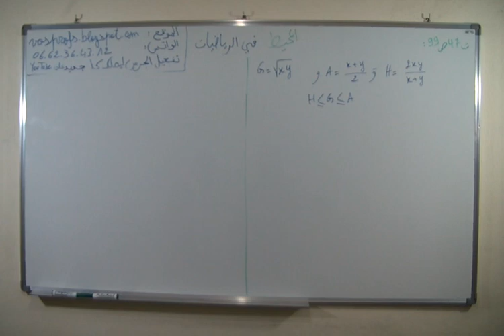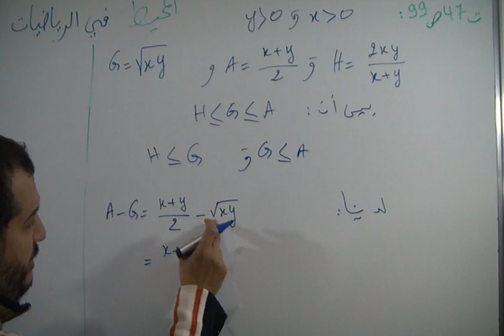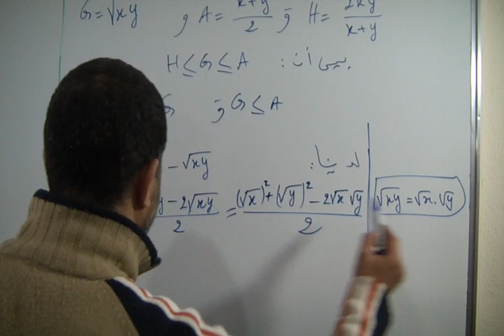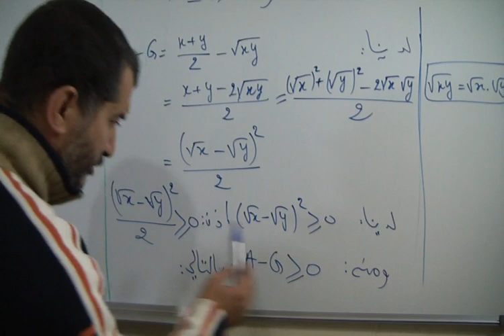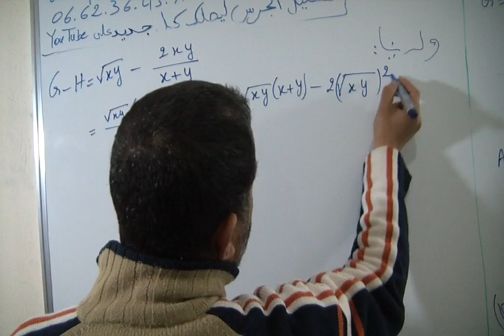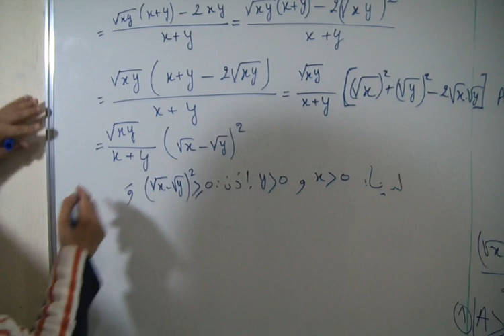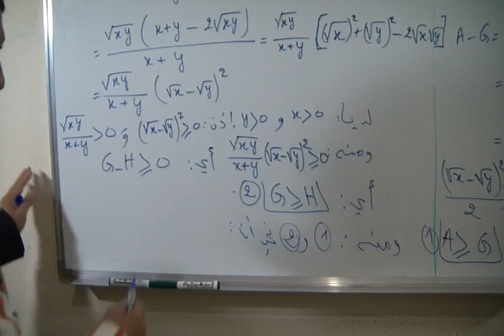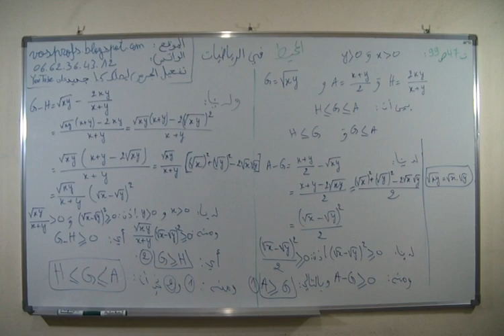حل التمرين 47 الصفحة 99 من المحيط في الرياضيات الثالثة اعدادي الترتيب والمتراجحات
الأستاذ : دحميش رشيدDahmich Rachid
المخرج : الشويبي مرادChouibi Mourad